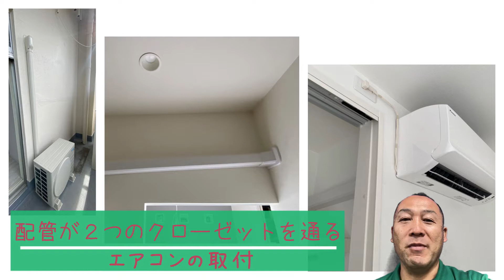配管が２つのクローゼットを通るエアコンの取付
建物の状況により、外壁側にエアコンが取り付けられない場合、
クローゼット（収納）を通ってエアコンの配管を通すことがあります。
今回はこども部屋のリフォーム。エアコン配管を屋内用化粧カバーに入れて、
２つのクローゼットを通しました。

▼あんしん電気さかい便りバックナンバー

愛知県丹羽郡大口町の電気工事屋の２代目。
名岐電設（株）の第２章が「あんしん電気さかい」です。
電気でお困りですか？さかいが電球１個から飛んでいきます！
ラグビーが好き、２卵生双生児のパパ
▼会社案内（ストーリ＆さかいのインタビュー）